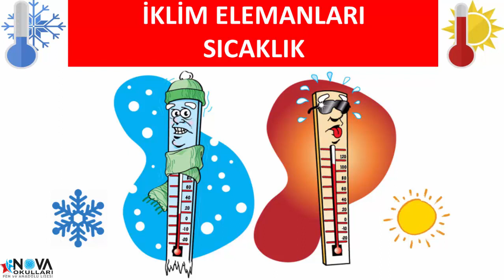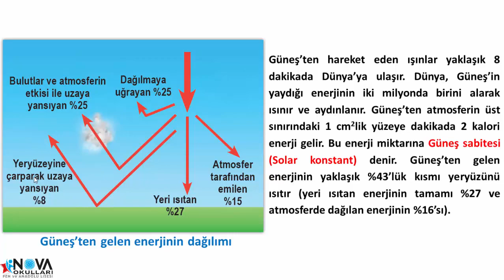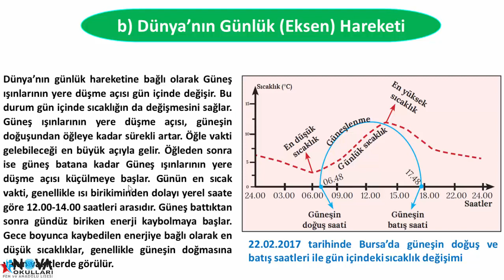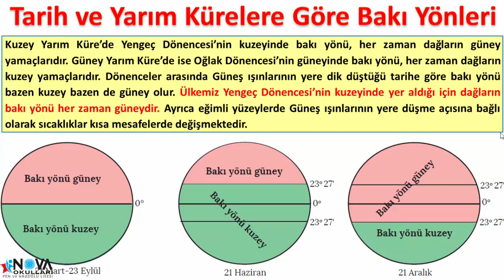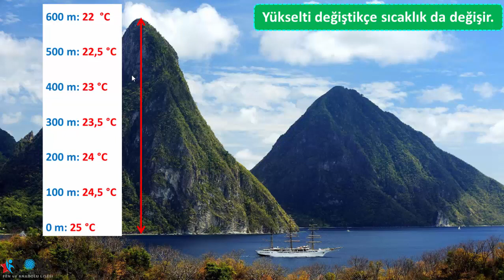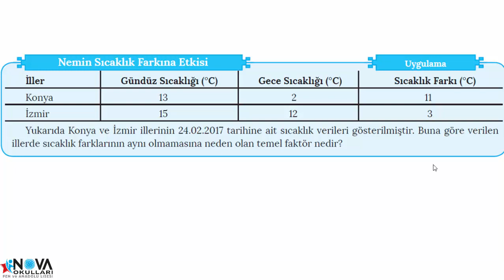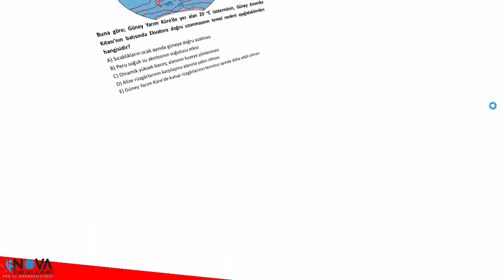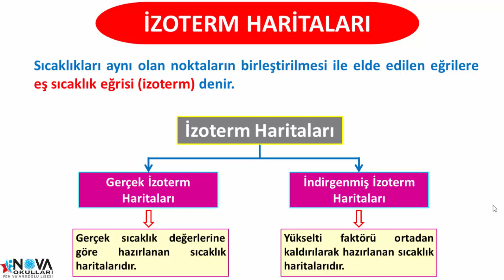9. SINIF COĞRAFYA- İKLİM ELEMANLARI -SICAKLIK - Önder PEÇEL